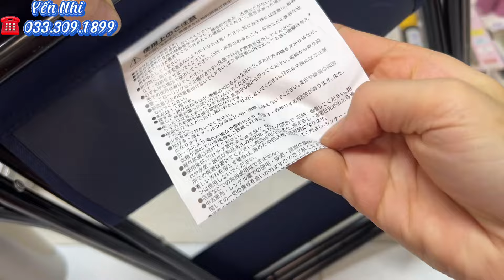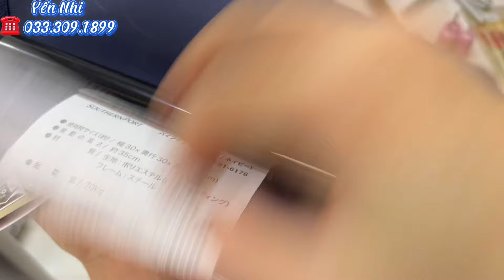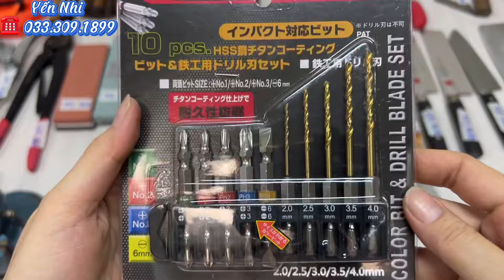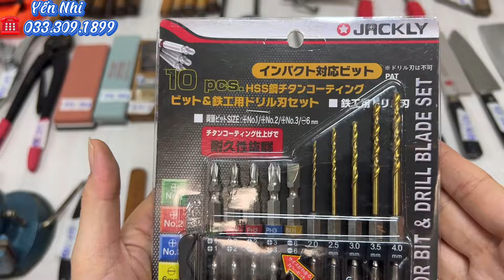Mã G,Đồ nghề hàng bãi Nhật tuyển chọn... ☎️0333091899